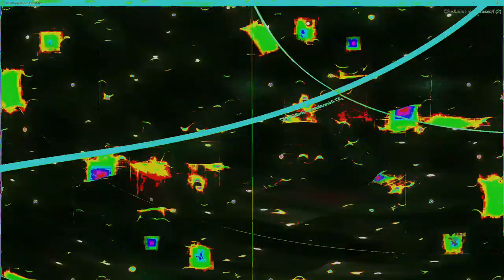Movie 24 10 06 22h28m52s series Y part 3 time puppets